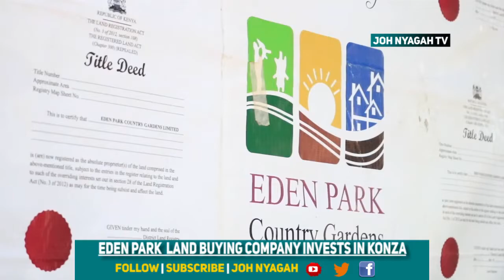OVER 18000 TITLES ISSUED SINCE EDEN PARK'S INCEPTION, CHAIRMAN THUO NJOROGE SAYS